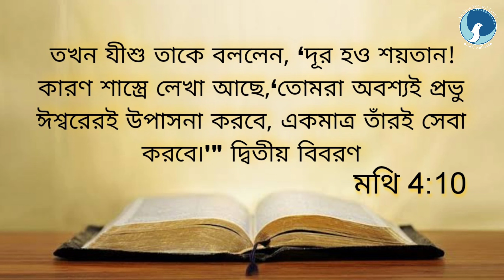ARC | আত্মার খড়গ | Epi ১৭৩ | মথি ৪:১০ | Bro. Anthony Bor | আত্মার জন্য দৈনিক খাদ্য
আত্মার জন্য দৈনিক খাদ্য / মথি ৪:১০
Epi - 173
Date - 22/07/23